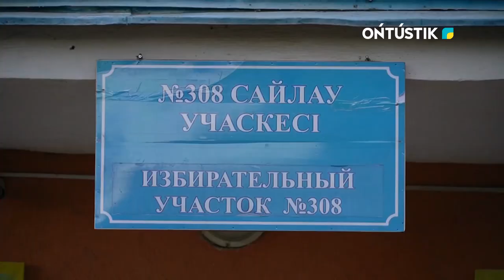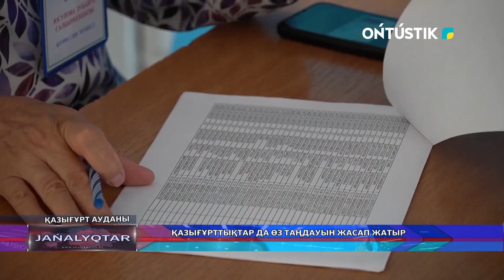Қазығұрттықтар да өз таңдауын жасап жатыр.